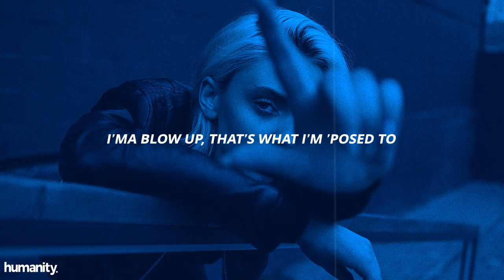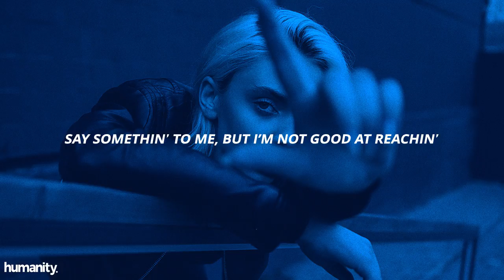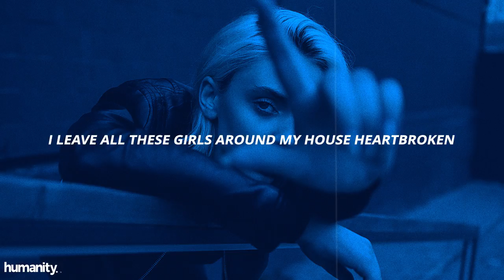Don Toliver - Euphoria (Lyrics) ft. Travis Scott & Kaash Paige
Euphoria, I'm drownin’ in euphoria
Drownin' in euphoria, euphoria

[Verse 1: Kaash Paige]
Sleep alone by my phone all the time
Check my phone, already knowin' it’s dry
Fake friends and old hoes, they all bangin' my line
Tryna get the patience, but I have no time
Like a dead man walking
Try to speed time, 'cause I know you
Funny how they never care about the old you
I'ma blow up, that's what I'm 'posed to
After I blow up, act like I don't know you

[Chorus: Kaash Paige & Don Toliver]
Euphoria, I’m drownin’ in euphoria (Oh-oh-oh, oh)
Drownin' in euphoria, drownin’ in euphoria (Oh-oh-oh, oh)

I pulled off, off the street (Pulled off, pulled off)
Took two down, help me bleed (Ooh)
Hate when I'm in that mode (In that mode)
I should pull up with the
That's too easy
Say somethin' to me, but I’m not good at reachin'
I tried that reason
Secret lust, leave alone, then come back on this side
We both half high
Euphoria, tell me right now if I can get high with you
Euphoria, ask me right now and I'll tell you all the truth

[Chorus: Kaash Paige, with Travis Scott, Don Toliver]

Seems like I came in time (Seems like)
But I thought I could do better, babe
Think about you every day (Seems like)
Just like the diamond, you shine (Seems like)
Too many girls in other states
I wouldn't have told you anyway
I guess you hot enough (Hot enough)
I called you four times, I guess you mad or what? (Mad or)
And me bein' me, I guess I'm outspoken (Yeah)
I leave all these girls around my house heartbroken
Euphoria, tell me right now if I can get high for you
Euphoria, ask me right now, and I'll tell is all the truth

[Outro: Kaash Paige]
Euphoria